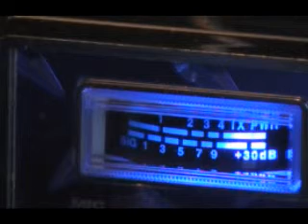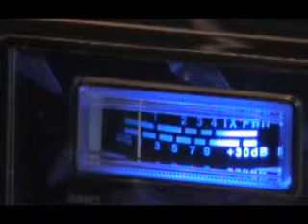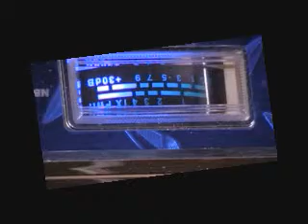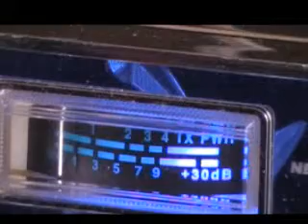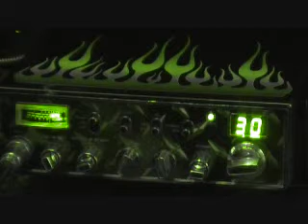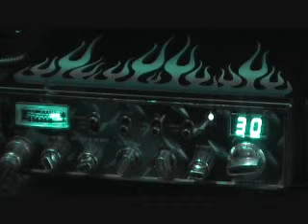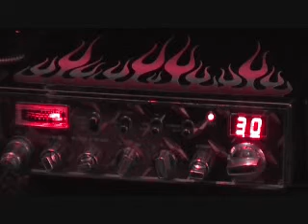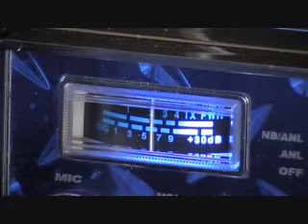DXO7 ILLINOIS, TN, MISSISSIPPI, AND CANADA